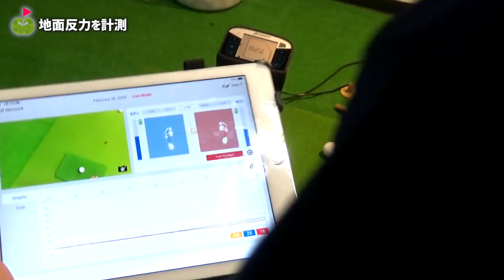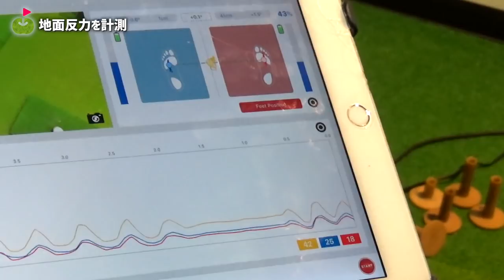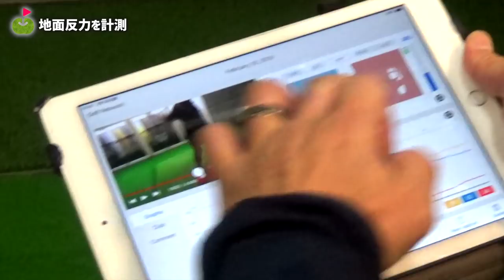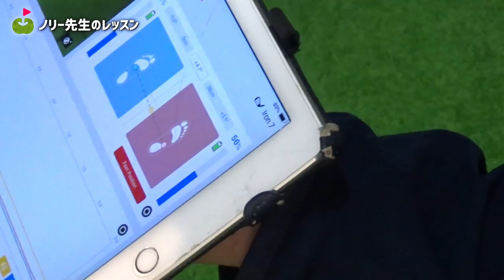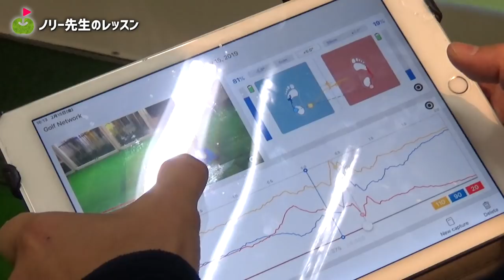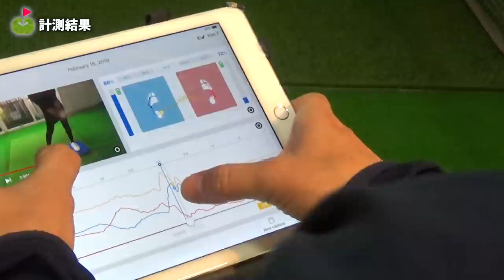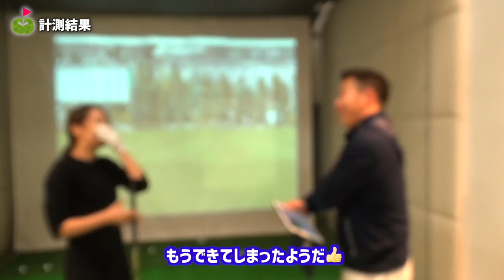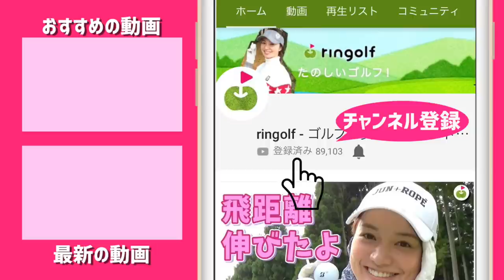地面反力で、理想のゴルフスイングになる！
ゴルフネットワーク社のイベントに潜入したじゅんちゃん。
今回は4人のコーチに10分ずつ教わるという荒行にチャレンジ！
器用なじゅんちゃんですが、視聴者のみなさまの代わりとなって
豪華コーチ陣に教わっていきますよ！

今回の先生：ノリー先生（堀口宜篤プロ)

１回単位でレッスン予約ができるワンタイムレッスンはこちらから。

♣本日のゴルフ場:広尾ゴルフインパクト

ーーーーー